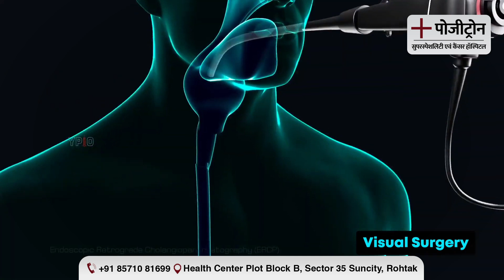एंडोस्कोपी टेस्ट क्या है और किन मरीजों को यह टेस्ट करवाने के लिए बोला जाता है? डॉ भूपिंदर यादव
एंडोस्कोपी टेस्ट क्या है और किन मरीजों को यह टेस्ट करवाने के लिए डॉक्टर द्वारा बोला जाता है? आइए जानते हैं डॉ भूपिंदर यादव जी से !!

Welcome to our comprehensive guide on endoscopy! In this video, we delve into everything you need to know about this crucial medical procedure. Whether you're scheduled for an endoscopy or just curious about the process, we've got you covered.

Endoscopy is a minimally invasive procedure used by doctors to examine the interior lining of organs and cavities within the body. From the esophagus to the colon, endoscopy allows physicians to diagnose and treat various conditions with precision and efficiency.

In this video, we'll discuss:

What endoscopy entails and how it's performed
Common types of endoscopic procedures, including upper endoscopy (EGD) and colonoscopy
The importance of endoscopy in diagnosing gastrointestinal conditions such as ulcers, inflammation, and polyps
Preparation tips for before your endoscopy appointment
Potential risks and complications associated with endoscopy, as well as how to minimize them
The benefits of endoscopy in providing accurate diagnoses and guiding treatment plans
Endoscopy is recommended by doctors for patients experiencing a range of symptoms, including persistent abdominal pain, difficulty swallowing, gastrointestinal bleeding, unexplained weight loss, and changes in bowel habits. It's also used for routine screenings in individuals at risk for certain gastrointestinal diseases, such as colorectal cancer.

Join us as we demystify endoscopy and empower you with the knowledge you need to feel confident and informed about this important medical procedure.

Positron Hospital, Rohtak

Our Helplines:

Address: B-Block Sector-35, Sunsity, Rohtak